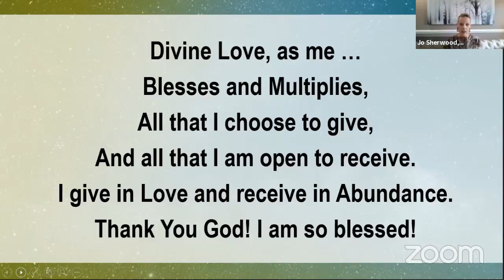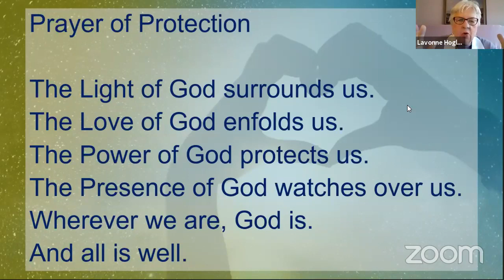Faith 2.0: Redefining Faith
Rev. Jeanie Ward talks about redefining and refining our faith.